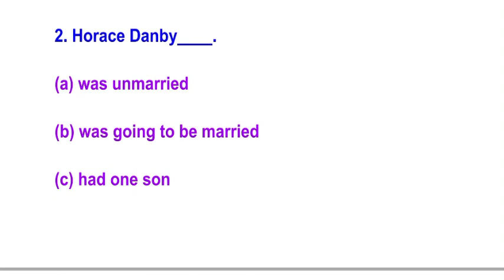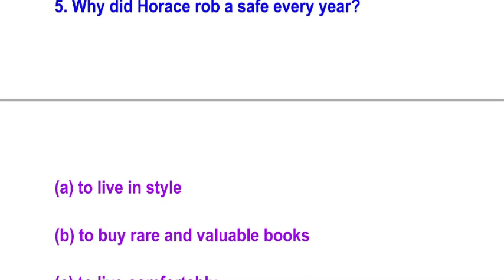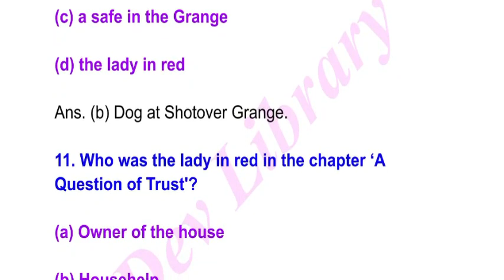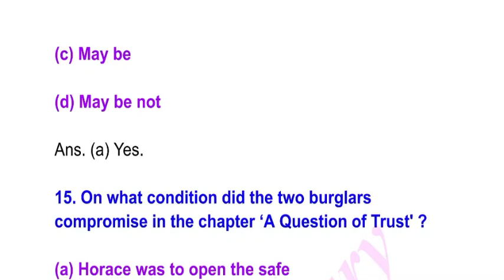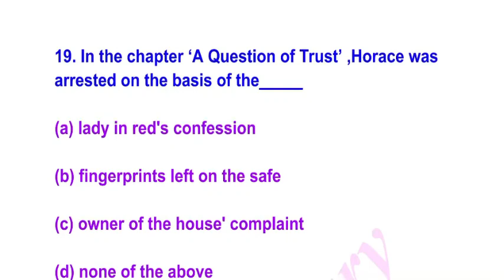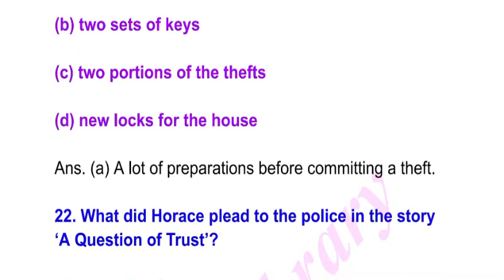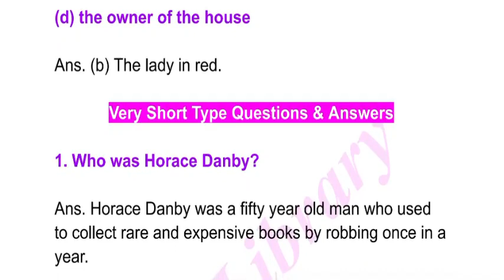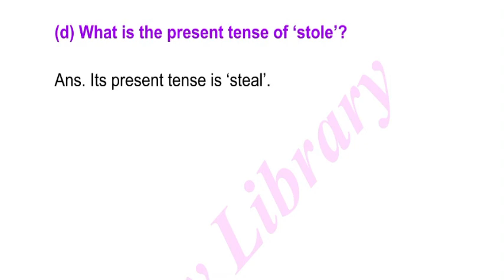Class 10 English Chapter 13 MCQ and Short Types Questions and Answers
Class 10 English Chapter 13 MCQ and Short Types Questions and Answers can be of great value in the examination. Assam Board SEBA HSLC Class 10 English Notes gives you a better knowledge of all the chapters.